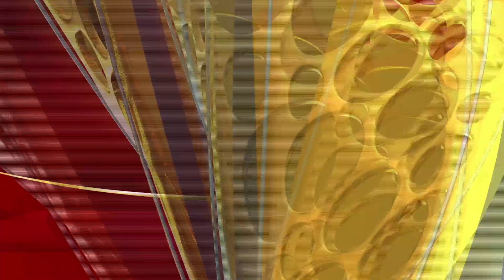Nayaki - Promo | 4th September 19 | Udaya TV Serial | Kannada Serial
Watch the latest promo of the Popular Kannada Serial Nayaki that airs on Udaya TV.